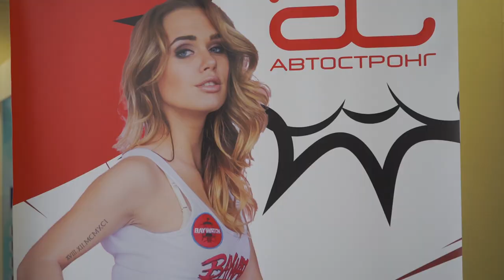Компания «АвтоСтронг-М» блестяще выступила на выставке MIMS 2018 в Москве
Компания «АвтоСтронг-М» приняла участие в 22-й выставке запасных частей, автокомпонентов, оборудования и товаров для технического обслуживания автомобиля MIMS Automechanika 2018. Небольшой видеоотчет - в этом видео.

Подобрать и заказать запчасти, купить контрактный мотор вы можете на наших сайтах и